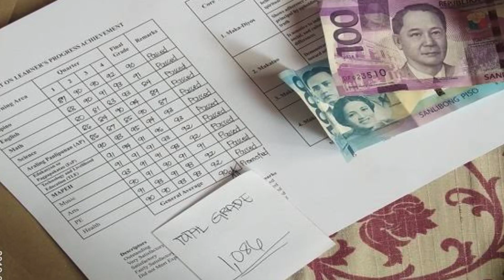7 Things you MUST STOP in your 20’s to have a better life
7 things you need to stop in your 20’s. If you’re in your 20’s now. I highly suggest you watch this video. Enjoy!

Get a clearer skin with our DETOX bentonite clay!

Follow my skincare brand on Instagram!

On my channel you will find videos about men's style, men's fashion, skin care, fitness, fragrance reviews and some other personal vlogs with friends and family. So please enjoy watching my videos and always keep the good vibes rolling on the comment section. Have a great day! -